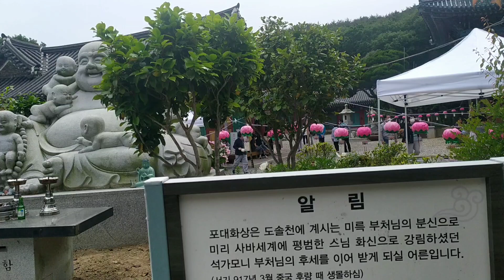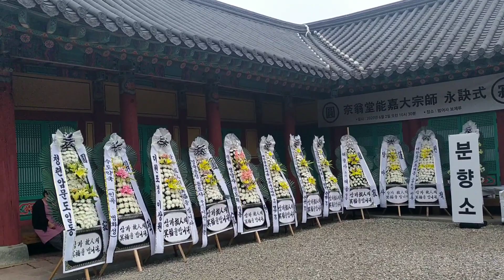부산 내원암 ㅡ 5 월 30 일